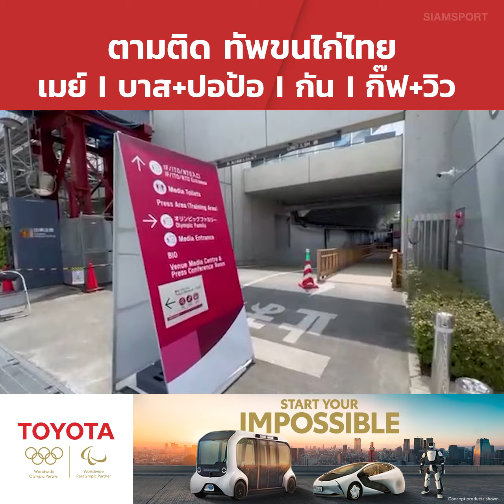ตามติด ทัพขนไก่ไทย เมย์ l บาส+ปอป้อ l กัน l กิ๊ฟ+วิว